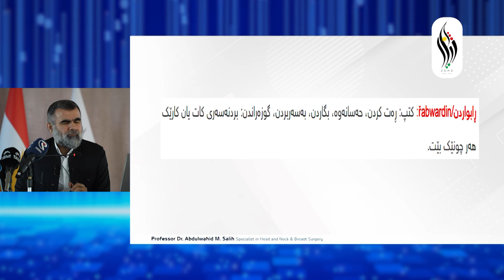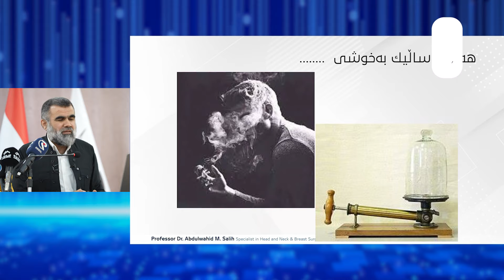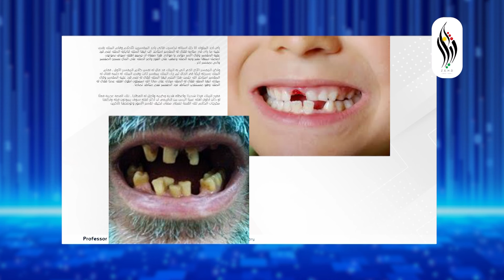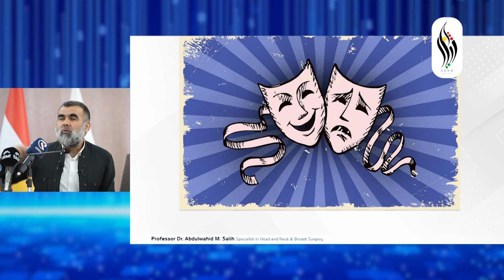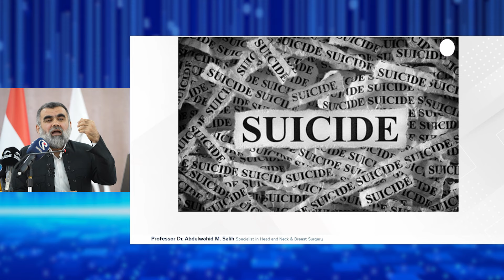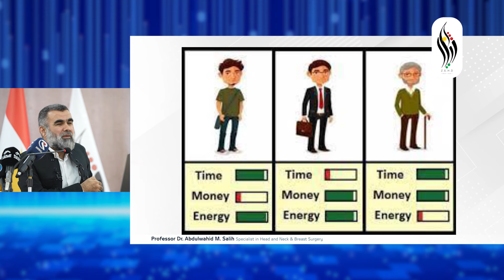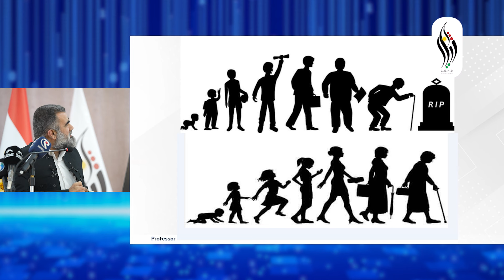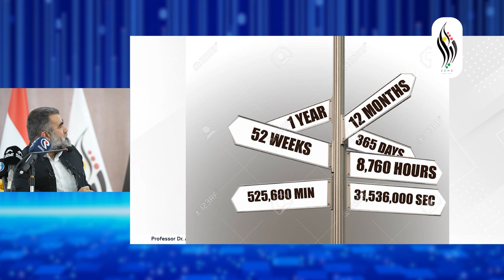ڕابواردن || پڕۆفیسۆر د. عبدالواحید موحەممەد ساڵح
ژیار بۆ پەروەردە و گەشەپێدانى مرۆیى
سه‌بسكرایبی چه‌ناڵه‌كه‌مان بكه‌ن